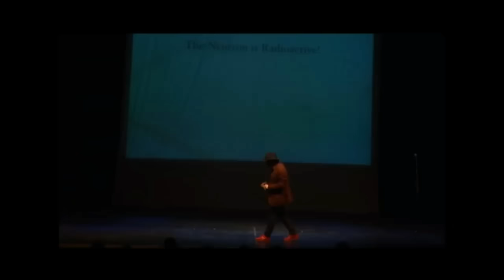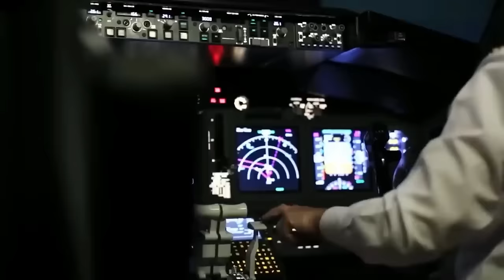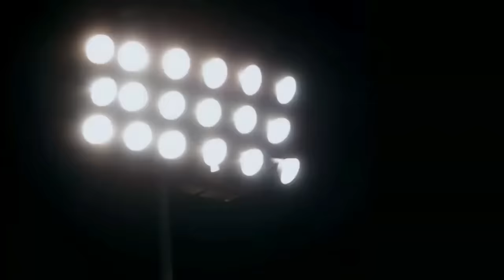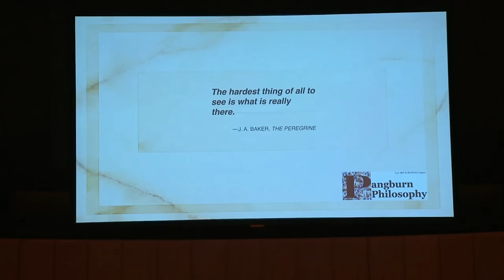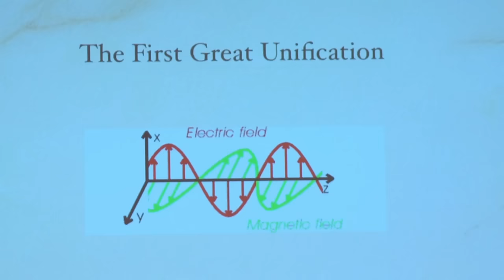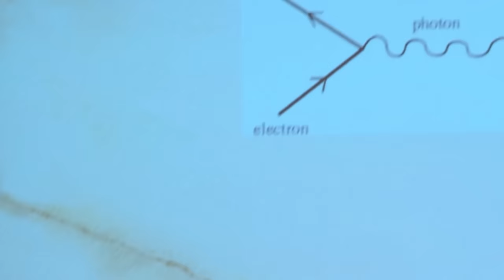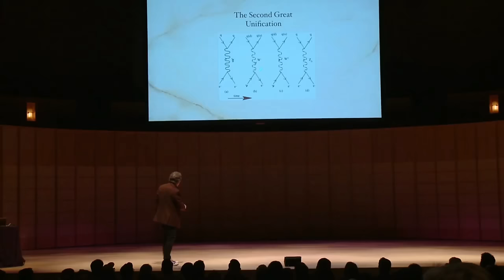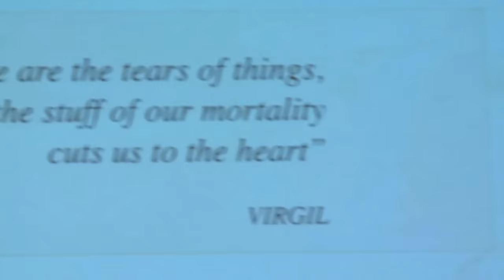LAWRENCE KRAUSS FIGHTS against ISLAM, CHRISTIANITY, DOGMA, ANTISCIENCE (ALL live, at Pangburn)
Welcome to the Pangburn Universe, governed by the laws of good faith & helpfulness.

All other speakers who appear in this video: Matt Dillahunty, Sam Harris, Travis Pangburn, Nick Pope